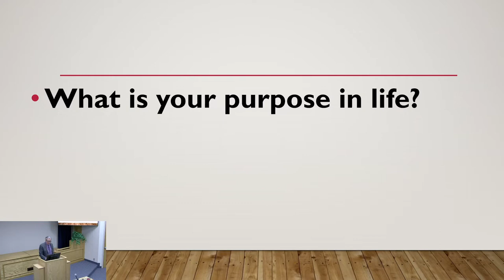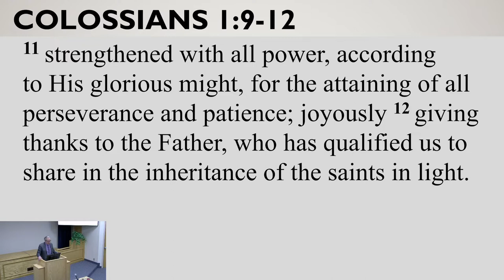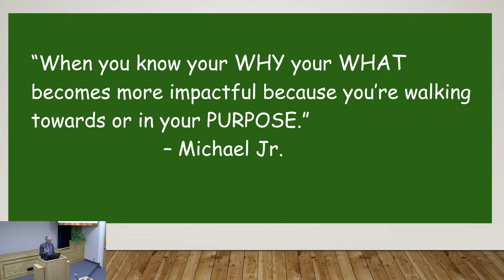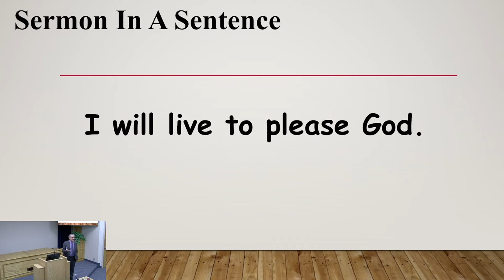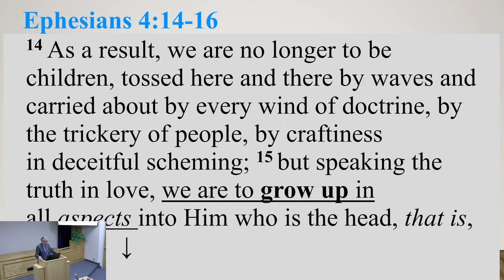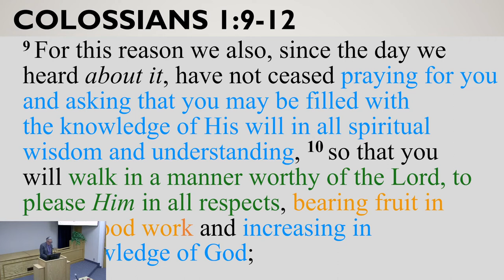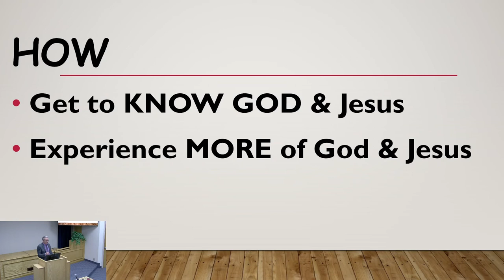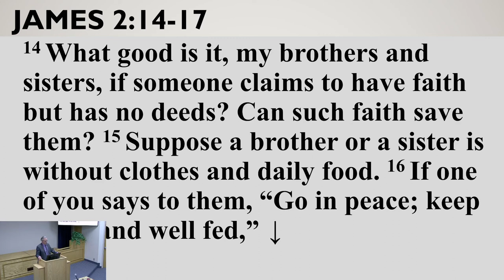What's Your Why?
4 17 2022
Sunday evening lesson, taught by Theo Jones.